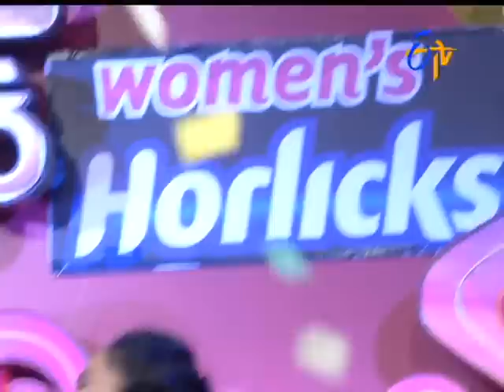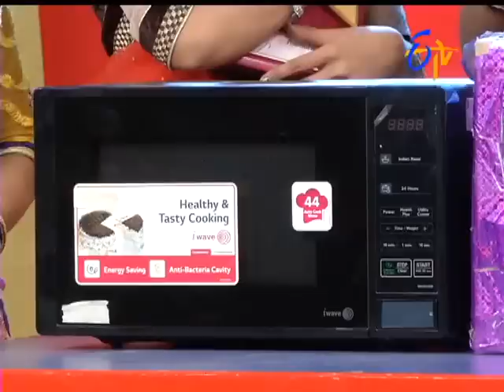Star Mahila - 4th November 2015 - స్టార్ మహిళ – Full Episode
Star Mahila -4th   November 2015